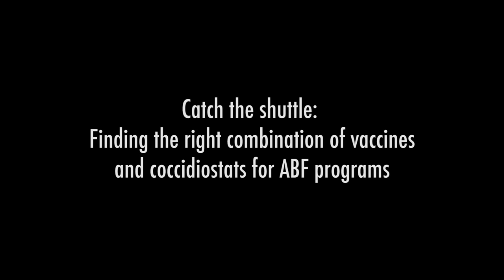Non-ionophore anticoccidial may help manage necrotic enteritis in RWA flocks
Flocks raised without antibiotics (RWA) that received a non-ionophore anticoccidial after coccidiosis vaccination had fewer necrotic enteritis (NE) lesions, less mortality and better feed conversion when exposed to a Clostridium perfringens challenge in a recent controlled study presented at the 2017 International Poultry Scientific Forum.1
In this study, investigators spray-vaccinated more than 1,500 chicks with an attenuated coccidia vaccine at hatch, then divided them into treatment groups. Each group then received either Deccox® (decoquinate), Robenz® (robenidine hydrochloride) or Zoamix® (zoalene) between 14 and 28 days of age as part of a bio-shuttle program.
One additional group received no feed additive and served as a control, and another group received bacitracin methylene disalicylate (BMD), which is indicated for NE prevention, said Manuel Da Costa, DVM, PhD, of Zoetis.

Chapters:
0:00 Intro - Non-ionophore anticoccidial may help manage necrotic enteritis in RWA flocks
0:09 Manuel Da Costa, DVM, PhD, Zoetis
0:19 Challenges of antibiotic-free production
1:53 Bioshuttle programs for coccidiosis control
3:33 Non-ionophore anticoccidials
4:43 Vaccination and anticoccidials
8:16 Preventing resistance

Poultry Health Today is a news publication sponsored by Zoetis that aims to bring broiler, layer and turkey producers the latest news and insights on poultry health, welfare, performance and sustainability.